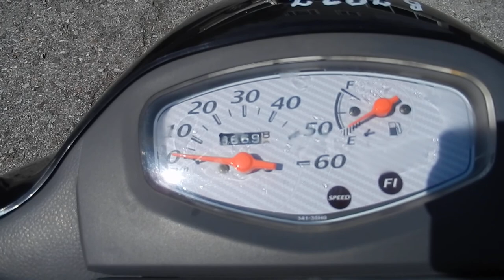No. B7937 SUZUKI LETS 5